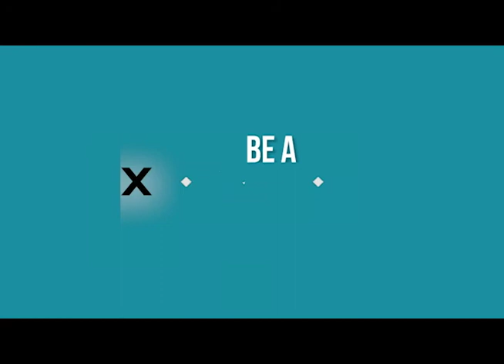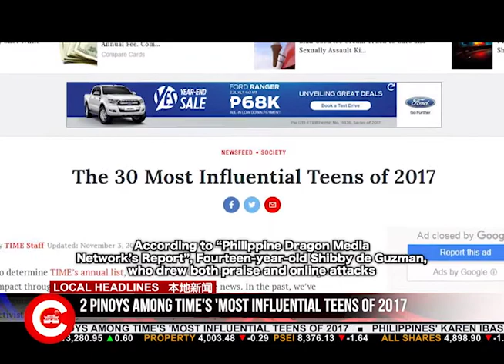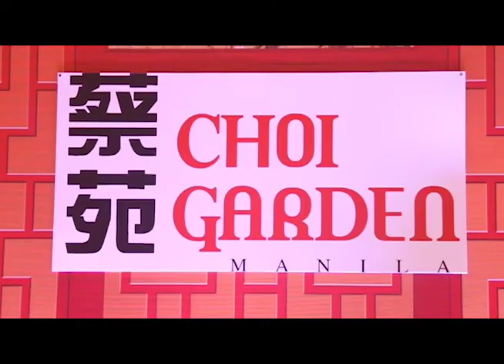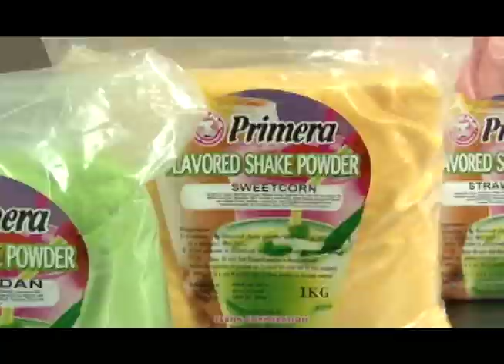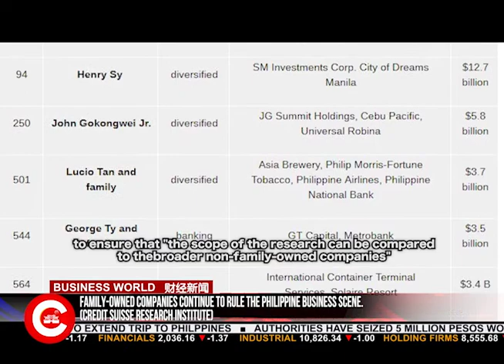CNTV 菲中新闻台 11/06/2017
November 6, 2017 report:
1. US President Trump decides to extend trip to Philippines美国总统特朗普亚洲行，延长一天，将在菲律宾待上两天，出席东盟峰会。
2. Authorities have seized 5 million pesos worth of illegal drugs and arrested five people in a drug bust in Zamboanga City. 缉毒署至今最大反毒行动 查获价值500万沙雾。
3. U.S. President Donald Trump Arrives in Japan, Starts Nearly Two-week, Multination Asia Trip. 美国总统特朗普昨天抵达日本，开启了对亚洲五国的首次访问。
4. Typhoon Damrey kills at least 27 people after pummeling central and southern Vietnam台风丹瑞强袭越南 截至11月5日，至少已造成27人死亡。
5. Filipino-Chinese Youth Table Tennis Exchange Group visits China.中菲青少年乒乓球交流團訪問北京。
6. Philippines' Karen Ibasco wins Miss Earth 2017 / 2017年地球小姐选美菲律宾华裔佳丽摘冠。